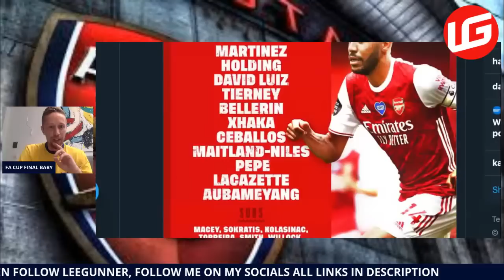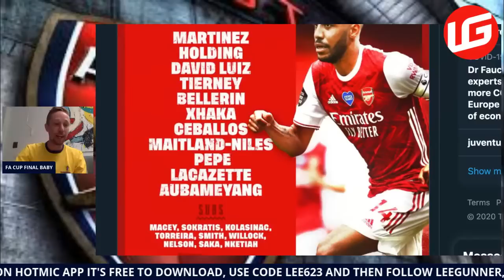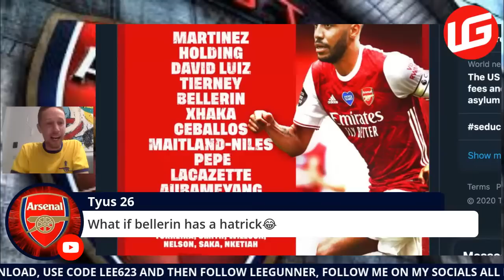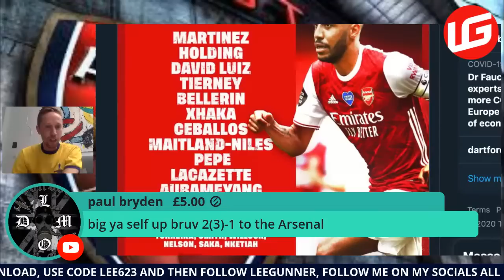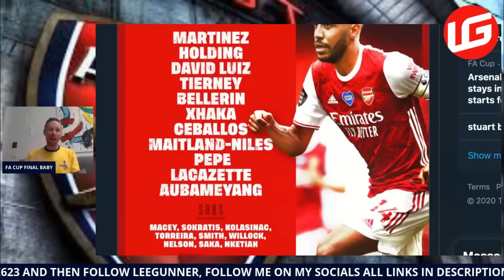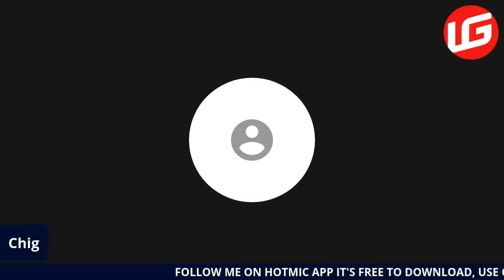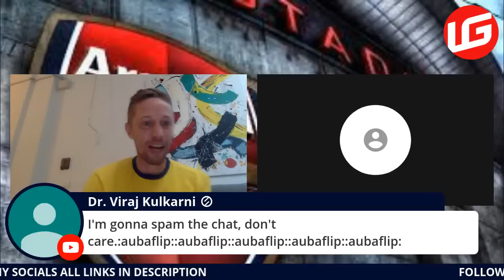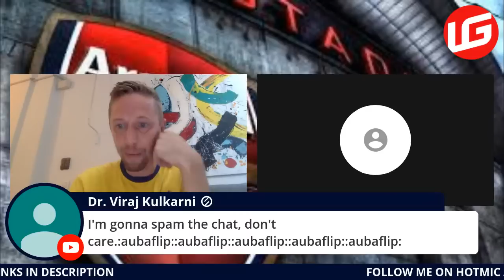ARSENAL VS CHELSEA FA CUP FINAL LIVE WATCHALONG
ARSENAL VS CHELSEA FA CUP FINAL LIVE WATCHALONG WITH  @Gooner Eagle Eye

All things Arsenal 🔴Follow my ramblings on here all season, home & away with all the ups and downs covered. Currently living in 🇪🇸as a full time Youtuber 🎥

🎥Daily streams everyday at 5pm and 9pm
1️⃣- 1️⃣1️⃣Starting XI reactions
💻Match watchalongs for every game
1️⃣- 1️⃣0️⃣Player ratings
📝Breaking transfer news
📝Daily transfer updates 1st Dec  - 31st Jan / 1st May - 31st Aug